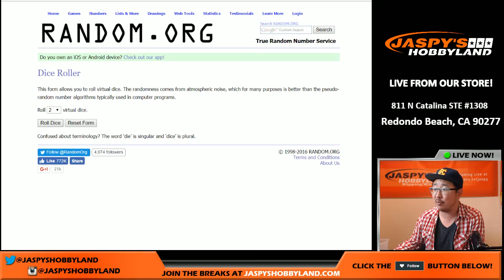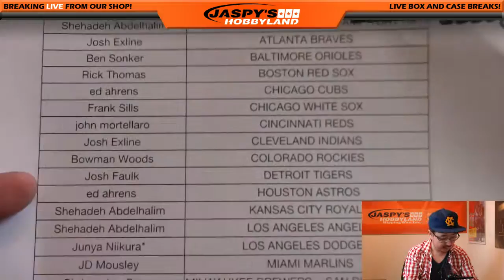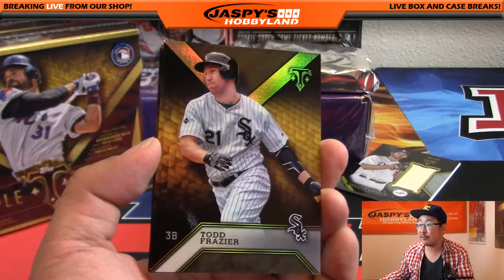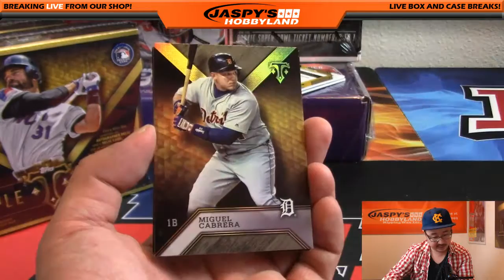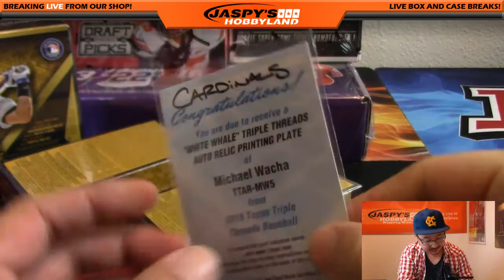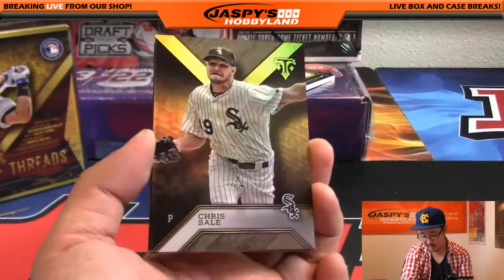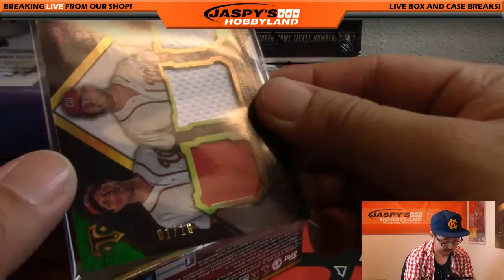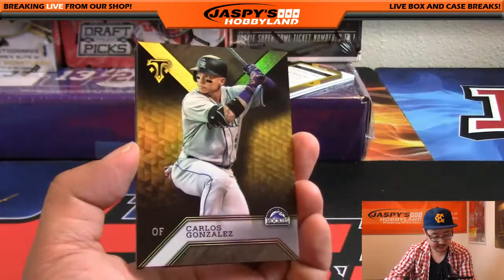10/28/16 [3Box RANDOM TEAM] #9 - 2016 Topps Triple Threads MLB Baseball